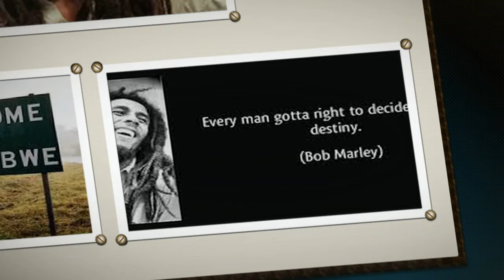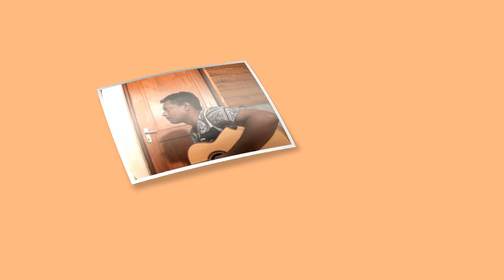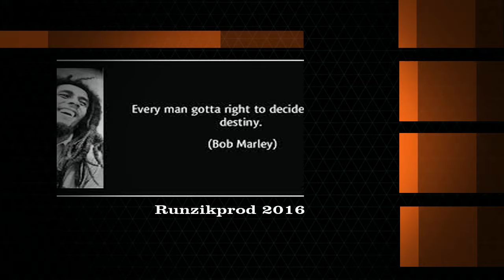PATRICK EK NAWAR- ZIMBABWE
Tit hommage à Bob Marley avec le groupe nawar, sans pretention juste avec le coeur.